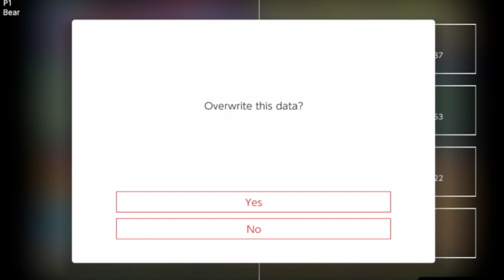Paper Mario N64 100% Walkthrough (ALL COLLECTIBLES) [18] - 2024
Welcome to my Paper Mario N64 100% walkthrough. A 100% walkthrough of Paper Mario for the N64 is all collectibles meaning all badges, all star pieces, all Tayce T recipes, and all Chuck Quizmo quizzes.

Paper Mario for the Nintendo 64 was a game I played a ton growing up and I love popping this game in every once in a while. I'm playing the Nintendo Switch Online (NSO) port of Paper Mario as that's the port I have the easiest access to.

In this playthrough we will get the following.

-All Star Pieces In Paper Mario

-All Badges In Paper Mario

-All Tayce T Recipes In Paper Mario

-All Sidequests In Paper Mario

-All Chuck Quizmo Quizzes.